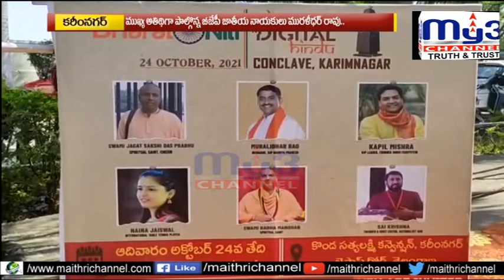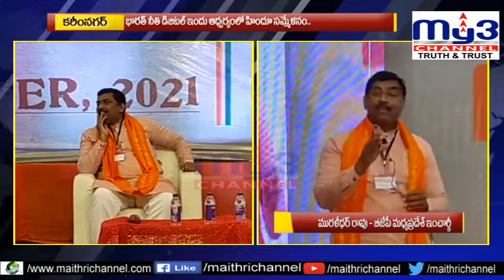హిందుత్వంపై దాడిని తిప్పికొట్టాలి...|| MY3NEWS 24-10-2021 8PM